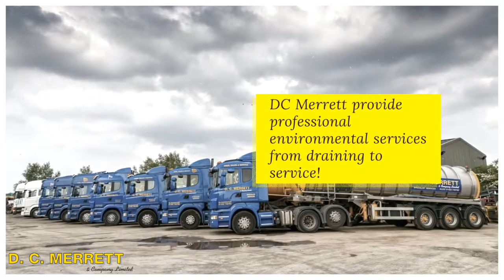Empting My Septic Tank - Gloucester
For more information on how to empty a septic tank visit our

Septic tanks are meant to be emptied after a regular use since solid waste cannot be processed. Once a septic tank has been used for a year so, the solid waste builds up where it can’t be compacted anymore. This is the when your septic tank should my emptied. Septic tanks are built to last but only with the proper maintenance & emptying. Once the tank fills up, there is nowhere for the excess solid waste which can damage your septic tank system which could mean a very expensive repair, not to mention the potential biohazard from spilling waste. This could also result in fines from the council since they have strict regulations on how septic tanks are maintained.